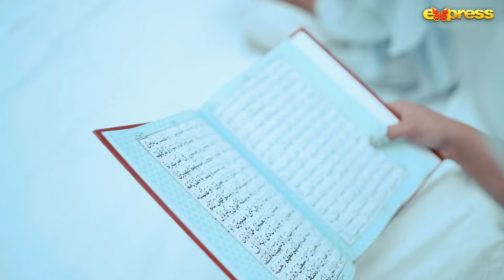Shayan's father passed away...| 𝐓𝐔𝐁𝐄𝐋𝐈𝐓𝐄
TUBELITE - Romaisa Khan - Momin Saqib - Mariyam Nafees | Express TV

Executive Producer : Shazia Wajahat
Written, Directed & Produced by : Wajahat Rauf
DOP: Asraad Khan